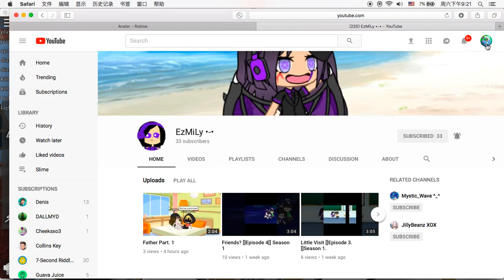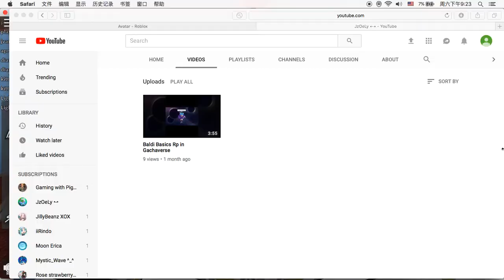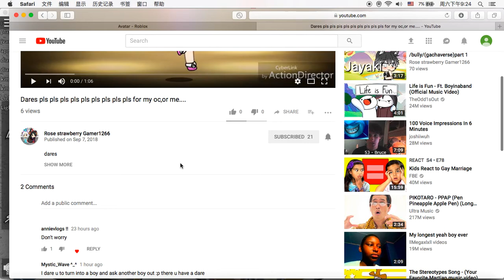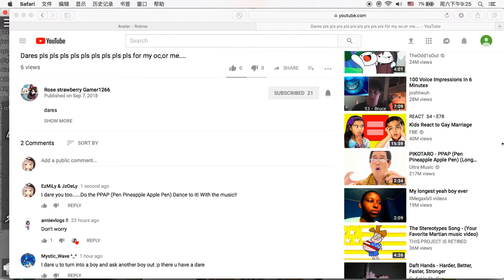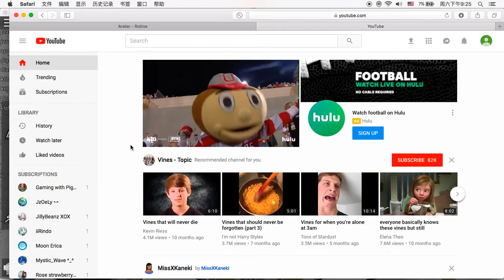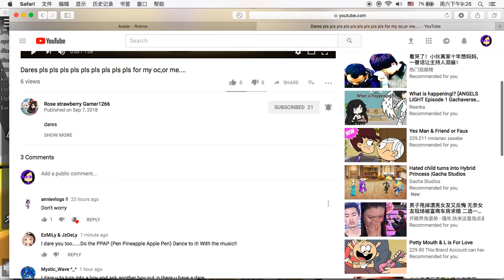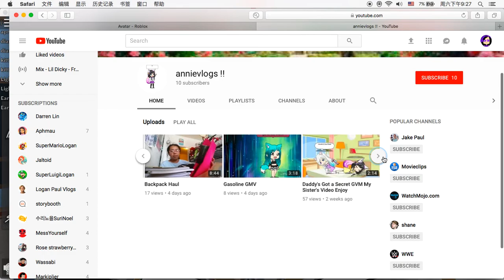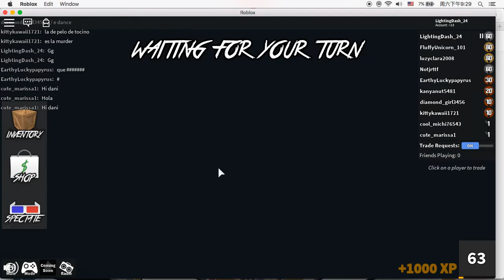Murder Mystery!!!! (Read The Des)